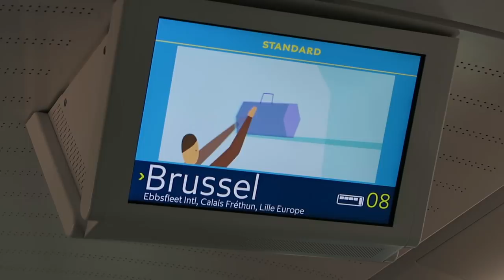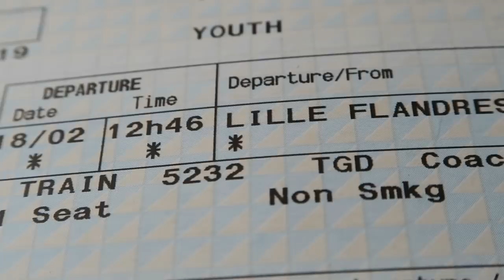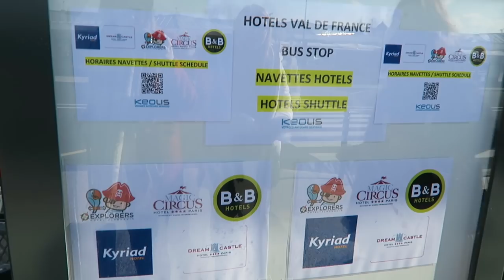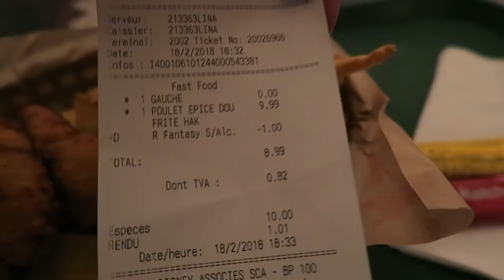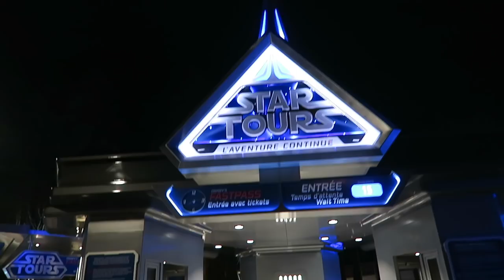DISNEYLAND PARIS 2018 | Day 1 | Travel Day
It's time for the start of a brand new Disney vlog series! This time, I'm off to Disneyland Paris with my mum, my sister, Alice, and her two friends, Rachel and Lauren. We stayed at the Kyriad Hotel, one of the DLP partner hotels, and had a fantastic four days exploring the Disneyland Park and Disney Studios.

Today, we got annual passes for mum, Lauren and Rachel and then watched the parade, which is probably my favourite thing to do in Disneyland Paris!

Then it was time for some rides, so we hopped on it's a small world and Dumbo and then stopped for some food to warm up! We ate in the park at Restaurant Hakuna Matata, which is my favourite quick service in the park. It was pretty reasonable for chicken strips and fries!

Then we literally walked on Pirates of the Caribbean and had some laughs in the queue for Peter Pan. We had to go right around Fantasyland to get out because pretty much everywhere was closed ahead of the fireworks. We ended up in Discoveryland so we thought we'd give Star Tours a spin. I honestly didn't think mum would like it, but I was pleasantly surprised!

It was sooooo cold so there weren't many people waiting for the fireworks, so we got a great view with ten minutes to go. We slowly wandered out of the park after Illimunations and caught our bus back to the hotel. We were all worn out already, but ready for some more days of fun!

I am a 20-something Londoner with a love of Disney. Most of my content is travel vlogs, and most of those are in Disney Parks, including Walt Disney World and Disneyland Paris, and on Disney Cruise Line. I travel a lot with my younger sister, Alice, and love going on holiday with my friends as well.

Lisa x